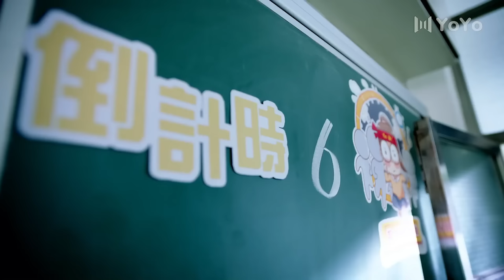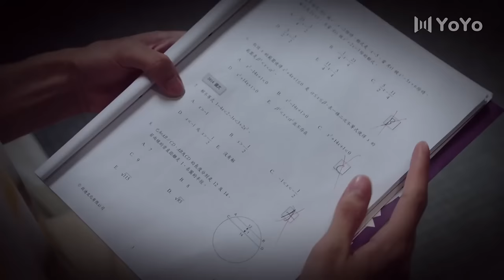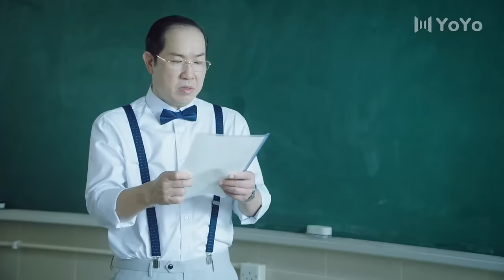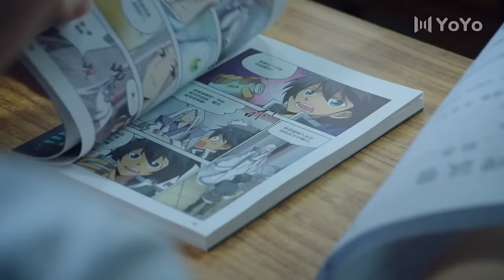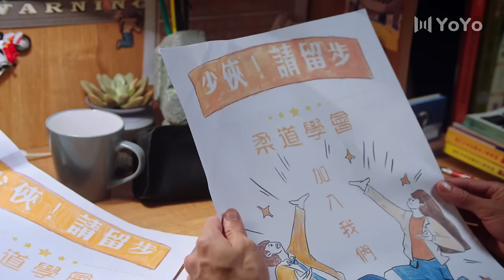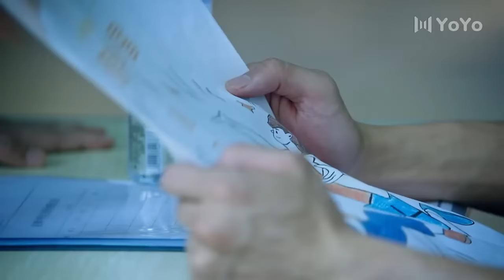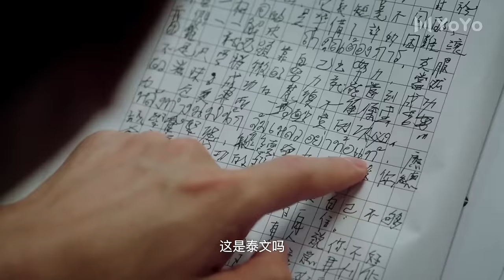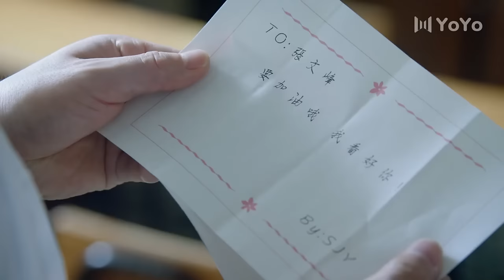【BL电影】他故意说了违心话，最终才成功挽救了男孩🌈同志/同性/耽美/男男/爱情/BOYLOVE/LGBT